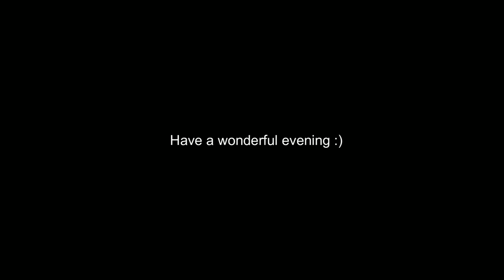Sinkcast Episode 6: LEFT 4 SINK 2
On today's episode we take a round about trip Manteca but when we forget to check the local travel advisory we find ourselves trapped in the city with horror's beyond our comprehension at every turn.

Thumbnail by Comix guy

Editors note:

p.s if ads appear on this video we did not chose that they were put there by YouTube due to me using the song above.